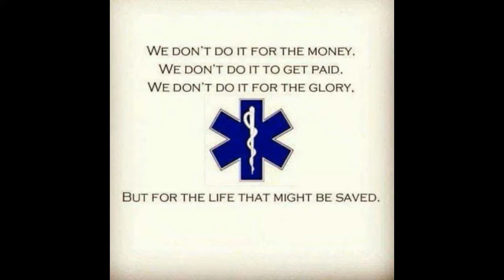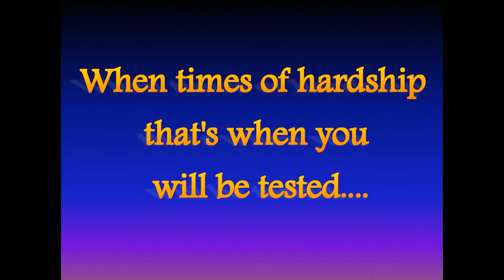LSTI BATCH 115 MUSICAL PLAY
MARKED JOURNEY OF BATCH 115